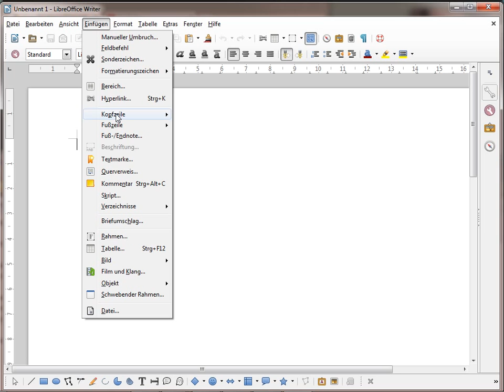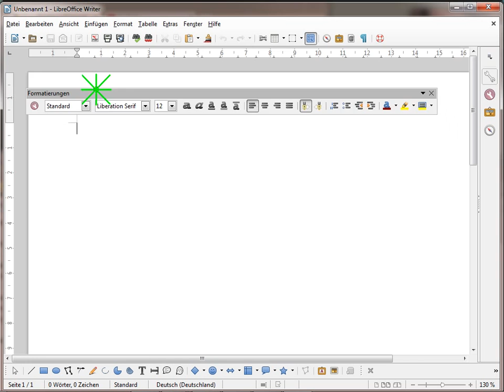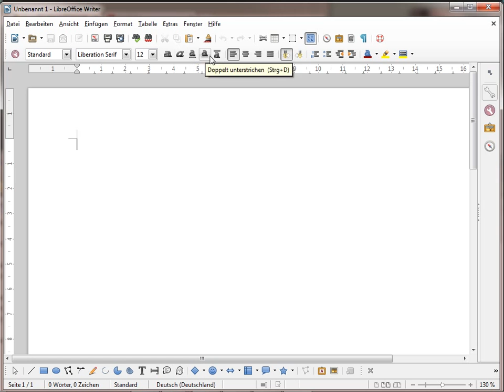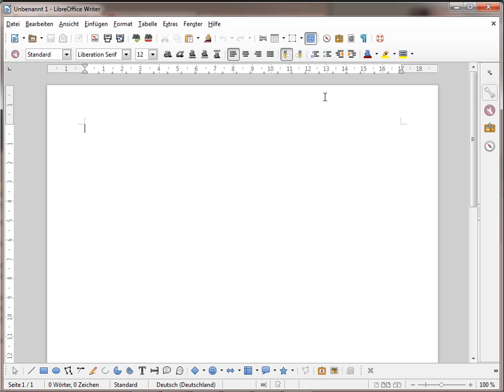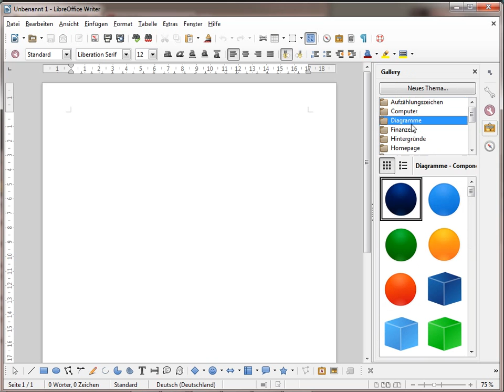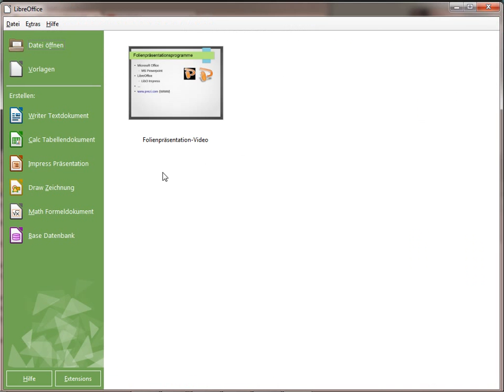TV01 Grundlagen der Textverarbeitung - Das Programmfenster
Will man sich mit anderen verständigen ist es auf jeden Fall von Vorteil, wenn man die gleiche Sprache spricht. In diesem Video stelle ich die Grundbegriffe für die Bestandteile eines Programmfensters vor und erläutere teilweise, wie man mit dem Programm sinnvoll arbeitet.